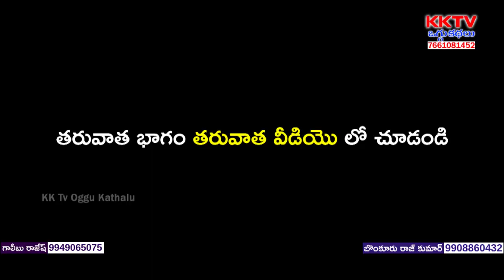Sandyarani Oggukatha Part 11 | Galibhu Rajesh - 9949065075 | Malyala Kanakaiah - 9908296672 | KK Tv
Watch Sandyarani Oggukatha Part 11 | Galibhu Rajesh - 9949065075 | Malyala Kanakaiah - 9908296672 | KK Tv Oggukathalu,